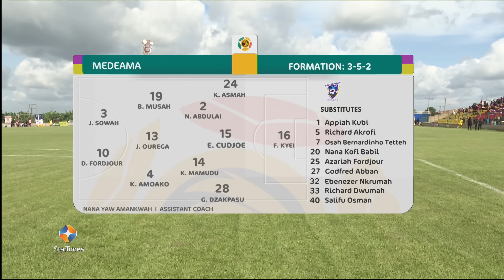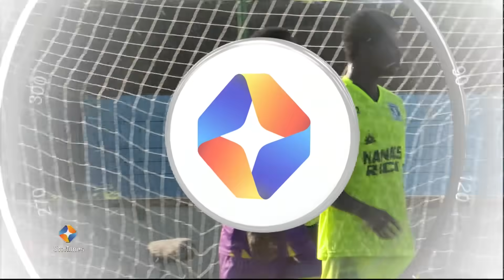Bechem United 1:2 Medeama SC | Highlights | betPawa Premier League